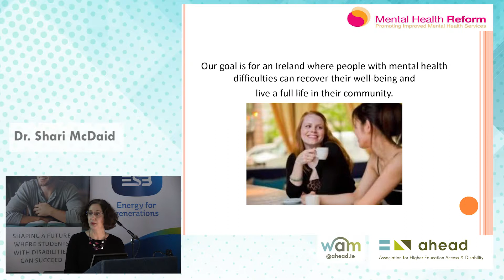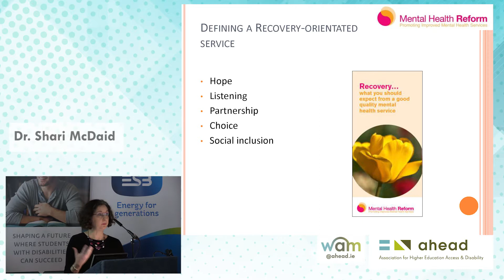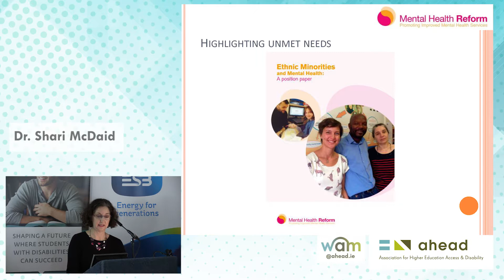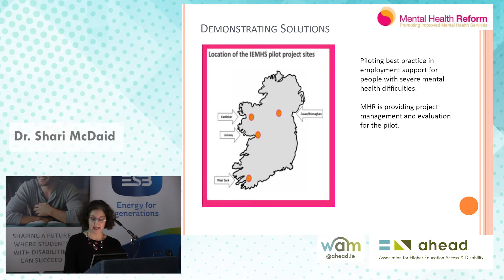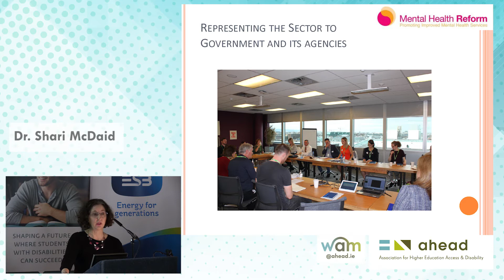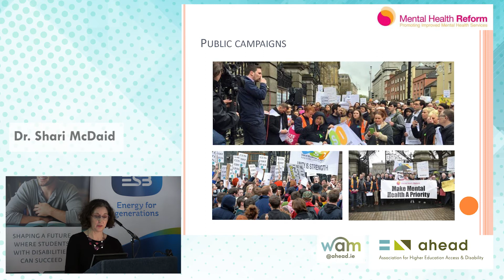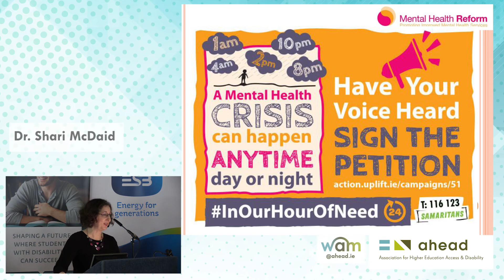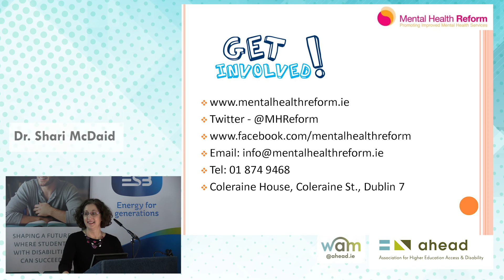Making Mental Health a Political Priority - Dr. Shari McDaid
This video is from an AHEAD WAM event entitled Staying AHEAD of the Stress: Mental Health on the Move From College to Work.